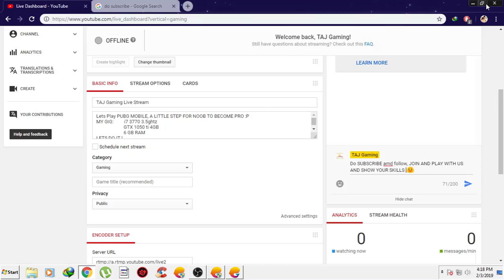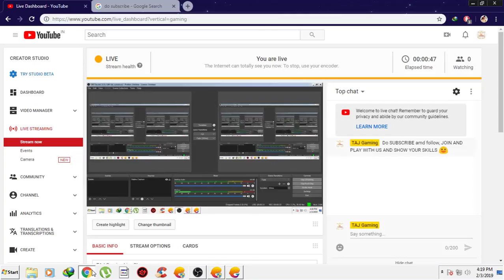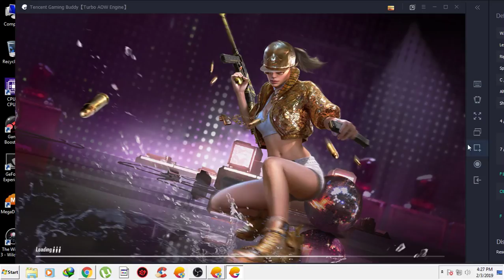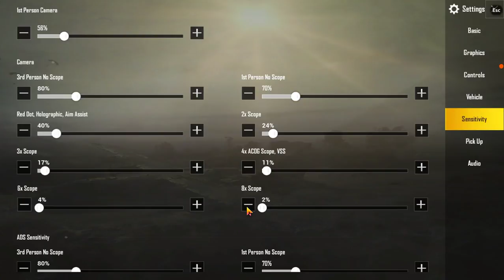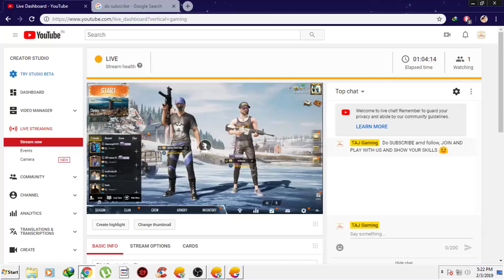TAJ Gaming Live Stream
Lets Play PUBG MOBILE, A LITTLE STEP FOR NOOB TO BECOME PRO :P
MY GIG:         i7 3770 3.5ghtz
                       GTX 1050 ti 4GB
                       6 GB RAM